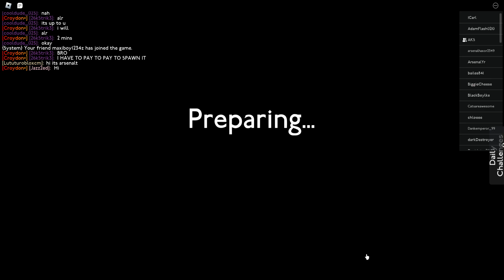Rail Replacement Service to Thornton Health Parchmore Road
Bus: Enviro 400 Euro 5 ZF Ex Tickle Transit

Company: Croycoach